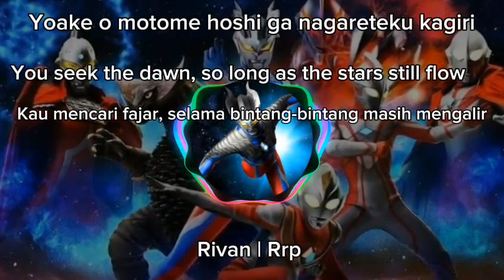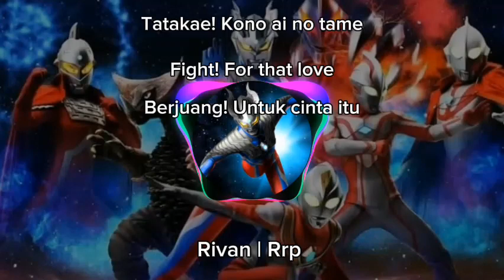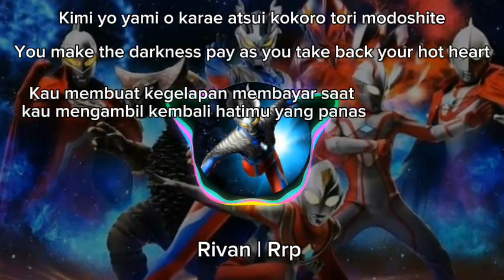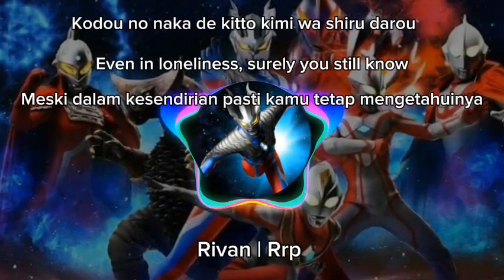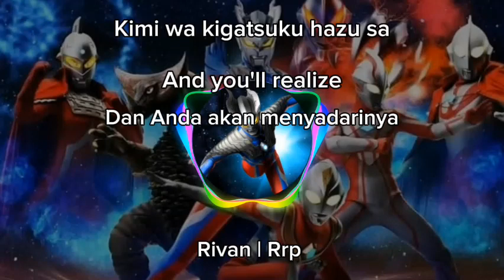Ultraman Retsuden Opening Song 3 (Rising High)